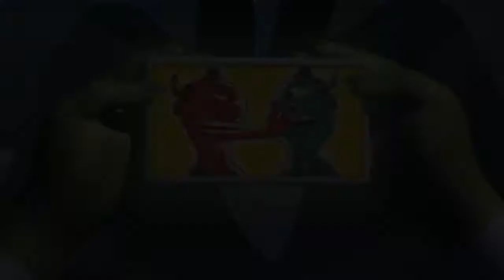Problemi me gjumin gjatë natës dhe përgjumësisë gjatë ditës!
Përgjumësia në ditët e sotme dhe pagjumësia gjatë natës është bërë një problem shumë i madh dhe Kolo na tregon pak më shumë rreth kësaj.

Koloreto Cukali
Dj Wizii